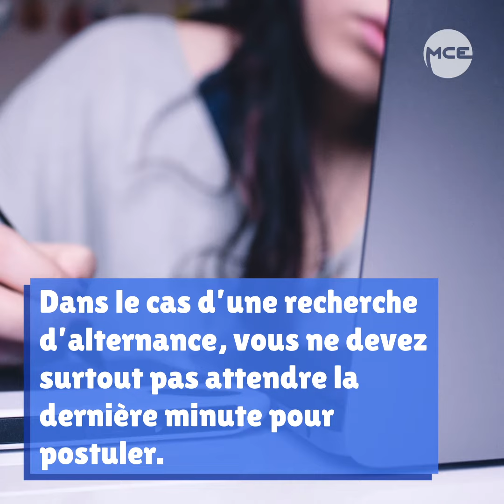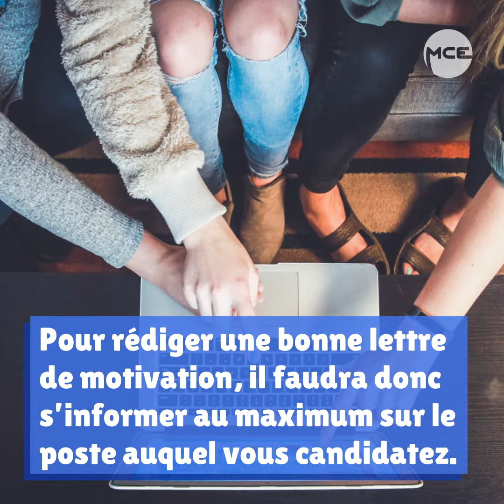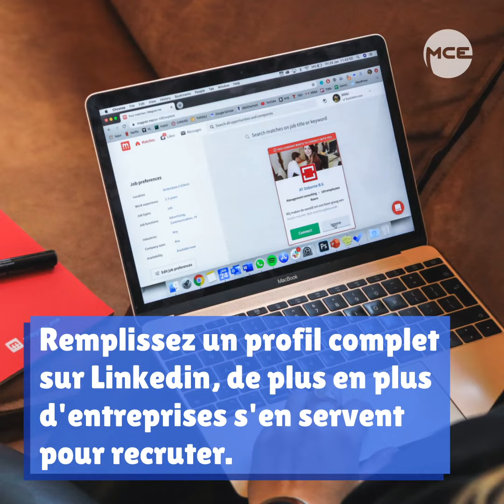Campus : 5 choses à ne surtout pas faire pour trouver une alternance !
La recherche d'une alternance peut très vite tourner au cauchemar. Voici 5 choses à ne surtout pas faire pour trouver une entreprise !

 cfa comment trouver une alternance contrat d'apprentissage